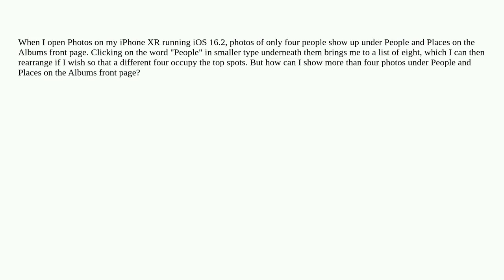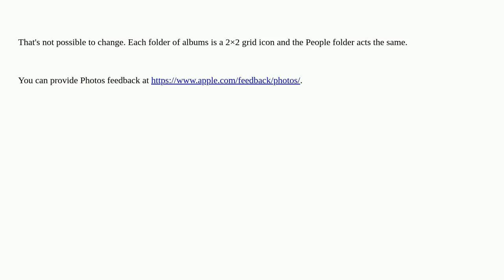Apple: How to get more than 4 people to show up under People and Places, using iOS16.2 on iPhone XR?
How to get more than 4 people to show up under People and Places, using iOS16.2 on iPhone XR?

A special thanks goes out to the awesome community

  photos.app iphone